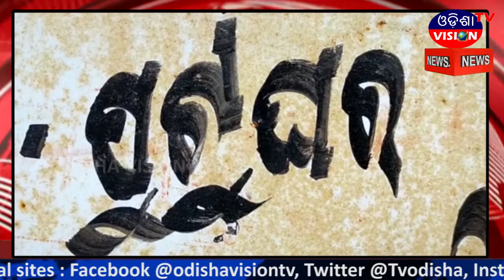Nabarangpur News || 25.07.2020 || Odisha Vision Tv